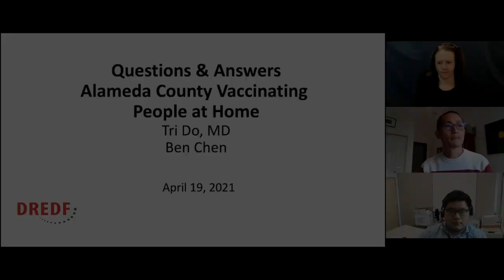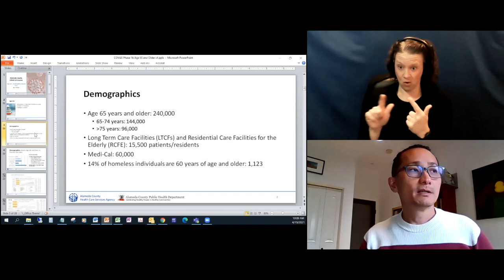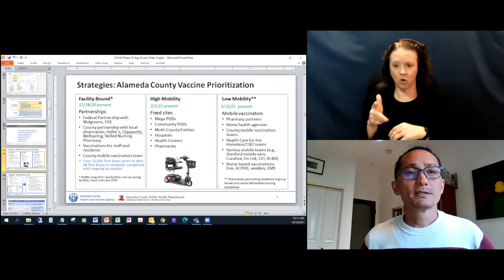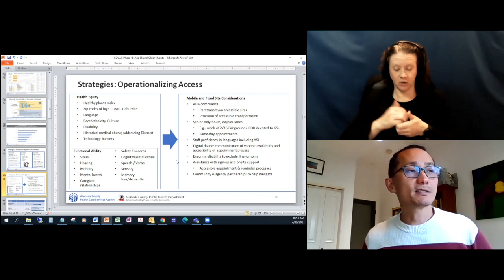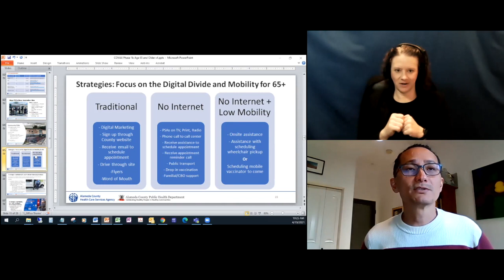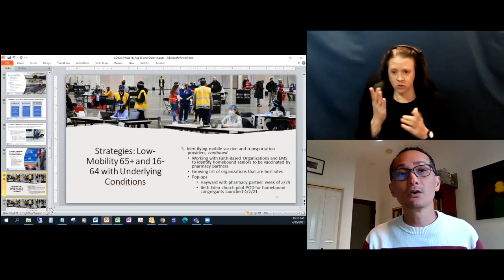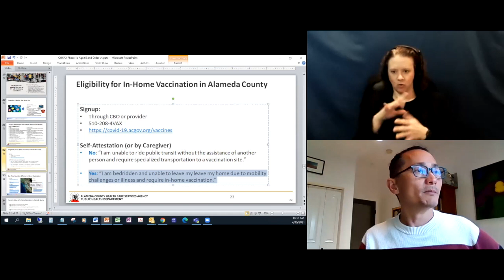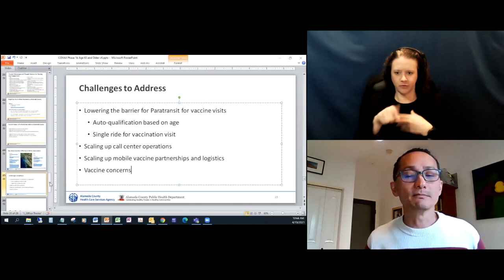Questions & Answers with Dr. Tri Do on how Alameda County is Vaccinating Older Adults and Disabl...